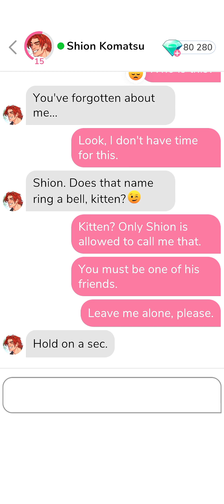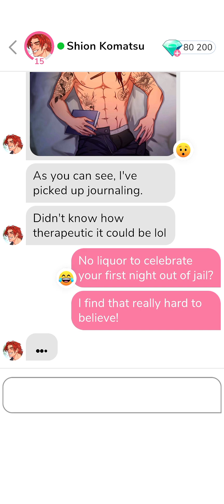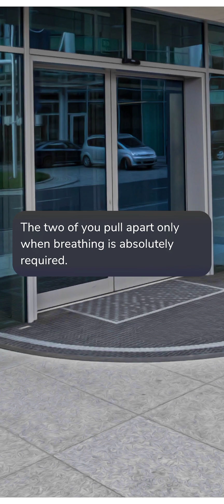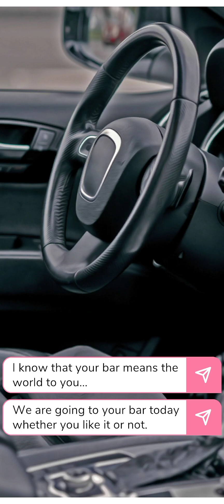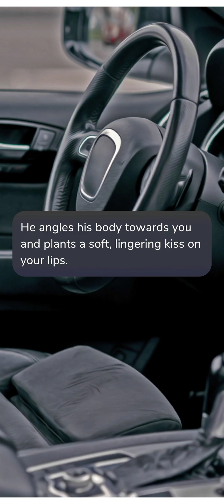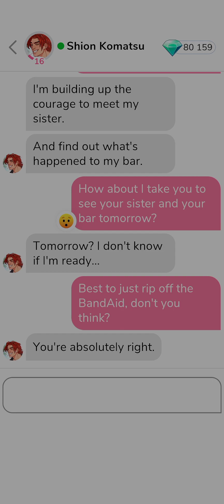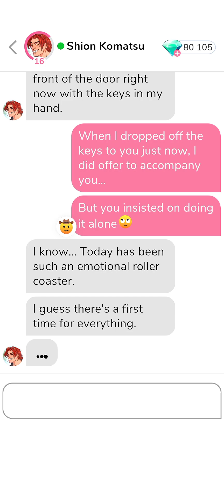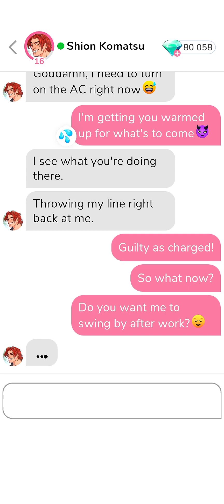Shion Komatsu 16-18 🏍️ [ update ] • MeChat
Thanks. 💌

00:00   Chat 16.
04:10   Date 5 : ' Return ' .